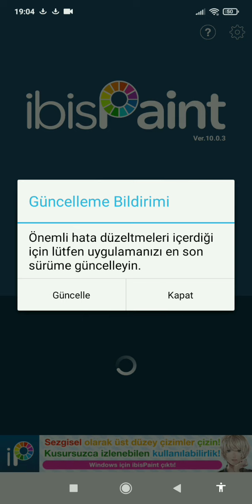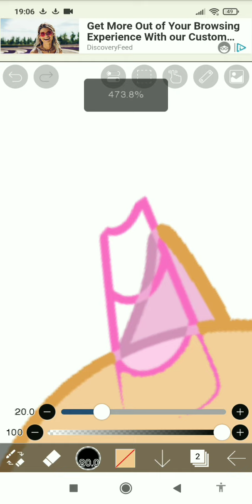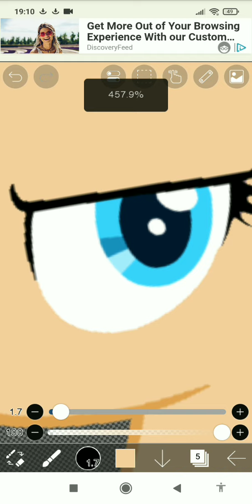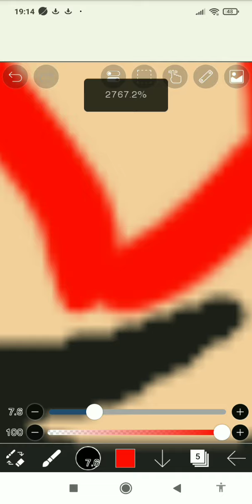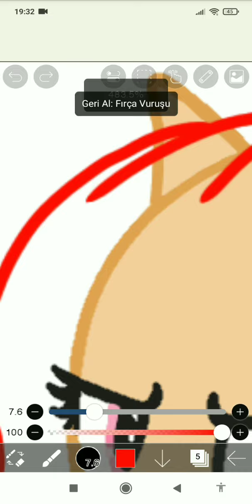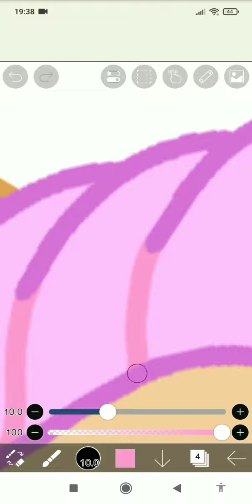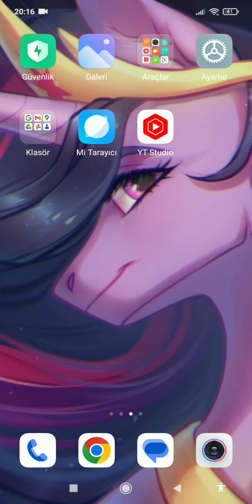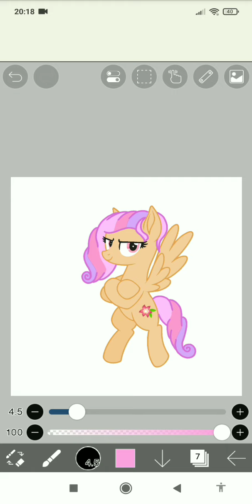İbisPaintX ile Pony nasıl çizilir ? Türkçe anlatım ( Yeni Başlayanlar İçin )